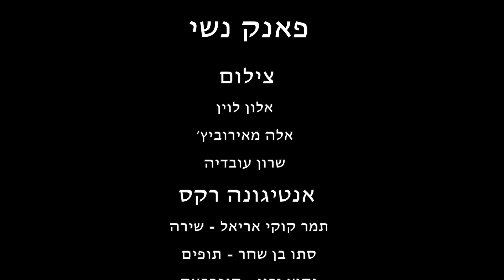פרויקט פאנק נשי: ארז שמידע מראיין את אנטיגונה רקס | רעש מגזין מוסיקה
פרויקט פאנק נשי הוא מיזם של מגזין המוסיקה "רעש", שמטרתו לחשוף לקהל הישראלי הרכבי פאנק מחתרתיים המושתתים על נשים ולהביא אותם לחזית. בכל פרק בפרויקט, מארח המוסיקאי ארז שמידע הרכב מעניין לשיחה ולביצוע של שיר נבחר. הסדרה מצולמת ומוקלטת בסטריט מיוזיק סטודיו. ההרכבים המשתתפים בסדרה: קרם בורלסק, אלמונים מתים, אנטיגונה רקס, דף צ'ונקי והדריירז.

מנחה: ארז שמידע
צילום: אלון לוין, אלה מאירוביץ', שרון עובדיה
מנהל הצילומים: אלון לוין
כתיבה ותחקיר: דביר הלוי ודניאל סלגניק
סאונד: נטע גופן
מיקס סאונד: ארז שמידע
עורך וידאו: אלון לוין
עורכת הסדרה: יעל ניסקי

צולם באולפני Street Music Studio